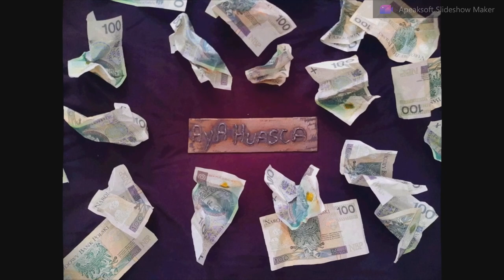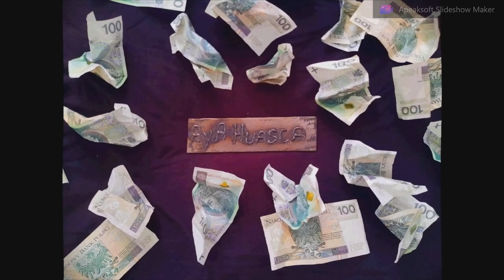Szczęśliwego Nowego 2023 Roku życzy AyAuhasca 🫶